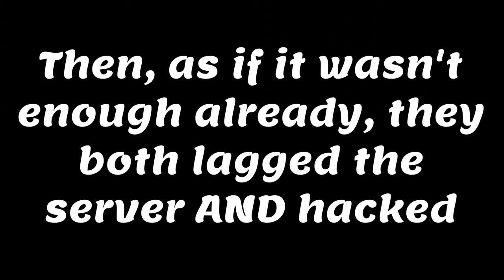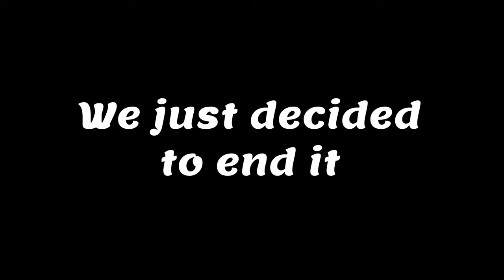DDoSing & Hacking at the SAME TIME - Rainbow Six Siege